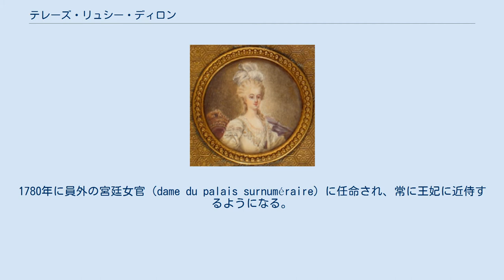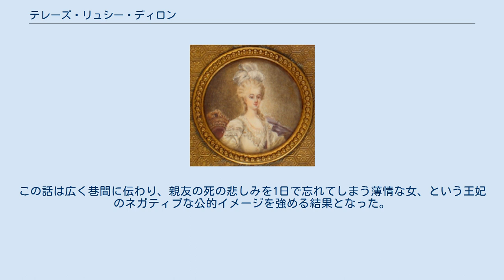テレーズ・リュシー・ディロン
ディロン夫人 テレーズ・リュシー・ディロン（Thérèse-Lucy Dillon, 1751年 - 1782年9月8日）は、ブルボン朝末期フランスの貴族女性。
ディロン伯爵夫人。
王妃マリー・アントワネットの女官となり、早世するまでの短期間、取り巻きの1人として寵遇された。
 ジャコバイトを支持する亡命アイルランド貴族の家庭に生まれた。
父はキルケニー出身のロス伯爵チャールズ・エドワード・ロス（1710年 - 1766年）、母は第6代フォークランド子爵ルシアス・ケアリーの末娘ルーシー・ケアリー（1728年頃 - 1804年2月7日）。
父方祖母は第2代ミドルトン伯爵の娘、母方祖母はアーサー・ディロン伯爵の娘である。
1768年、従叔父アーサー・ディロン伯爵と結婚、1男1女をもうけたが、長女アンリエット・リュシー・ディロン（1770年 - 1853年）のみが成育した。
 美貌で知られ、王妃マリー・アントワネットのお気に入りとなり、王妃の取り巻きサークル「プチ・キャビネ（petit cabinets）」への出入りを認められた。
1780年に員外の宮廷女官（dame du palais surnuméraire）に任命され、常に王妃に近侍するようになる。
ディロン夫人は大伯父のナルボンヌ大司教アルテュール・リシャール・ディロンの経済的な庇護下にあったため、大司教の手先ではないかと噂された。
やはり王妃の遊び友達だったゲメネ夫人とは親友の間柄だった一方、その夫のゲメネ公とも愛人関係だったため、王妃の朗読係ヴェルモン神父は、ゲメネ夫人やディロン夫人のような「堕落した」女たちを側近においておくことについて、王妃に強く諌言した。
 肺結核を患い、1782年31歳の若さで世を去った。
王妃は病床のディロン夫人をよく見舞い、その訃報を聞くやひどく悲しんだとされる。
ところが王妃は夫人の死の翌日にはフランス座への劇場通いを復活させようとした。
女官のデュラ公爵夫人が、フランス座に向かうとサン＝シュルピス教会の前を通るので、ディロン夫人の葬列に出くわすかもしれないと進言したため、劇場行きは取りやめられた。
この話は広く巷間に伝わり、親友の死の悲しみを1日で忘れてしまう薄情な女、という王妃のネガティブな公的イメージを強める結果となった。